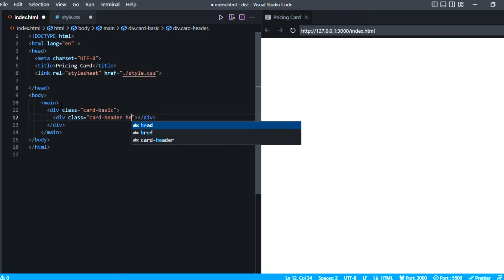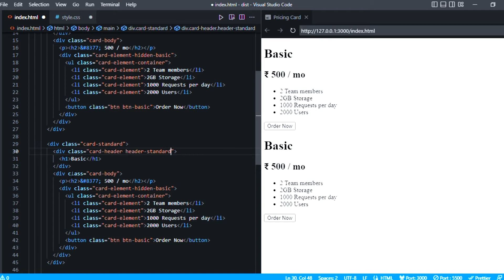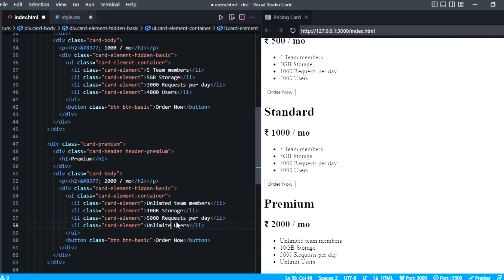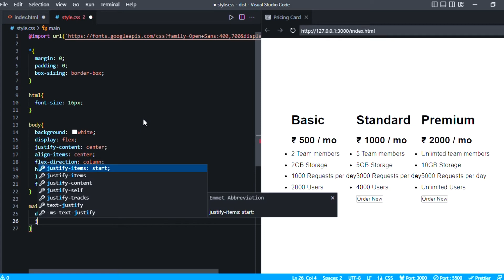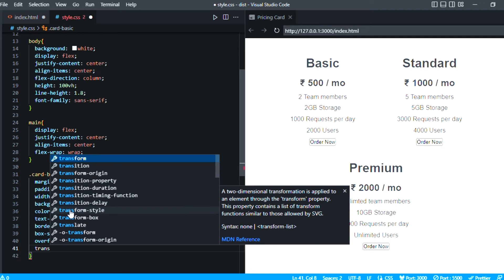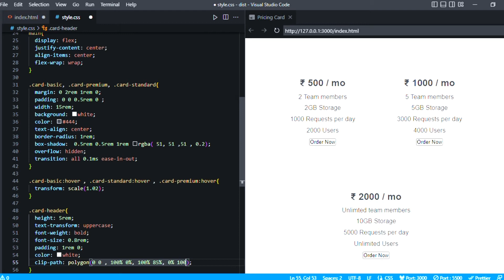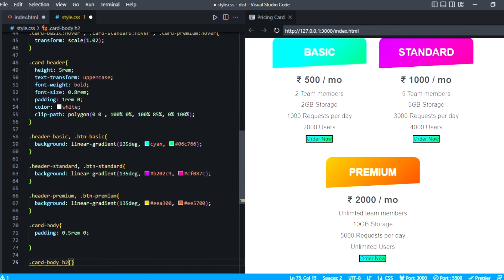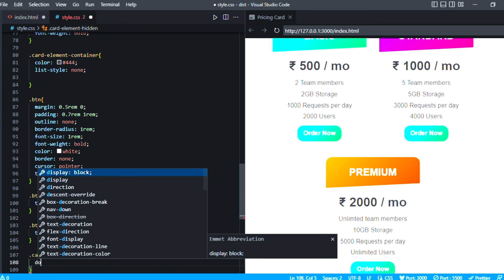Responsive Pricing Card Design Using HTML CSS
Hello viewers, Today in this video you’ll learn how to create a Responsive Pricing Card using only HTML & CSS.
A pricing card is a design element on a commercial website to display the various pricing plans, subscriptions, or price comparisons. In this program [Responsive Pricing Card], on the webpage, there is a total of three pricing cards with different prices and features. The best part of this table is, it is fully responsive for any device.

►Video Timestamp:-

0:00 Intro
0:35 HTML Code
5:30 CSS Code
16:32 Output